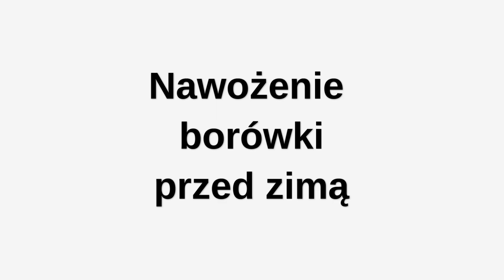Nawożenie borówki przed zimą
Zbiory borówki kończą się już. Nie oznacza to jednak, że wszystkie prace na plantacjach dobiegają końca. Spotkanie w gospodarstwie dr Pawła Krawca w Karczmiskach było niezłą okazją do tego, by porozmawiać m.in. o tym jak przygotować rośliny do zimy. To szczególnie ważne po roku takim jak obecny, a więc sezonie w którym wiosna uniemożliwiała borówkom efektywne pobieranie wszystkich składników pokarmowych z gleby z uwagi na przeciągające się chłody, a lato w wielu częściach kraju powitało plantatorów ulewami i gradem.